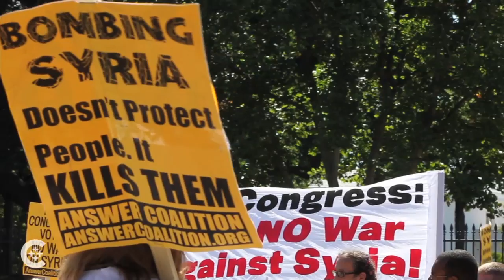The church seeks diplomacy in Syria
Catholic leaders are urging the U.S. to find a diplomatic solution to bring safety to the people of Syria.